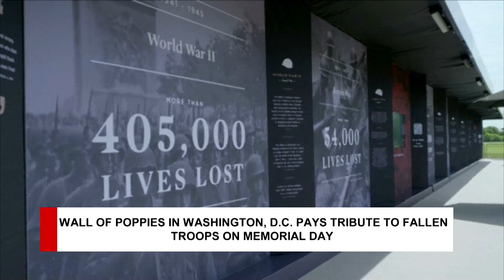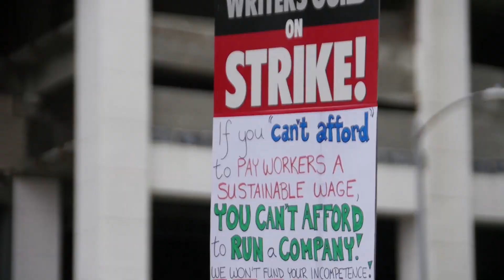TFC News Now North America Recap | May 29-June 2, 2023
Catch this week's reports on TFC News Now North America.